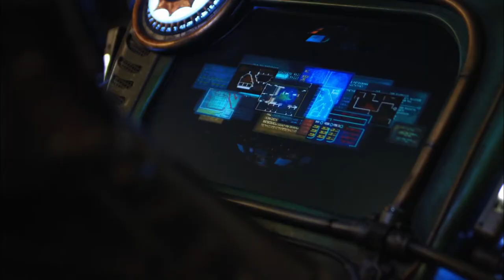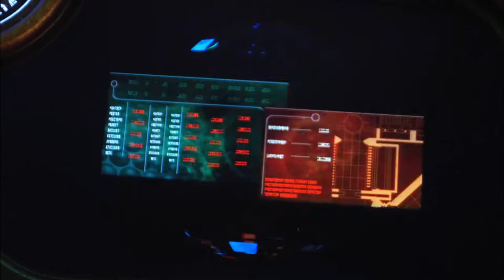Destiny charging from Blue supergiant star - SGU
Stargate Universe, Season 2, Episode 19